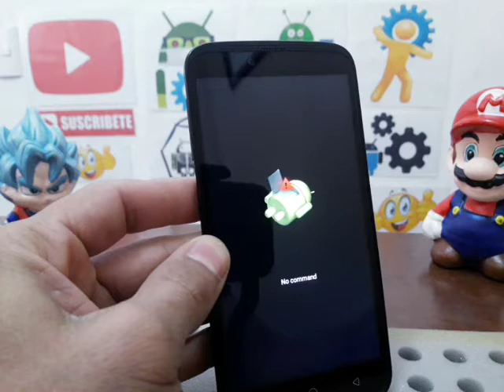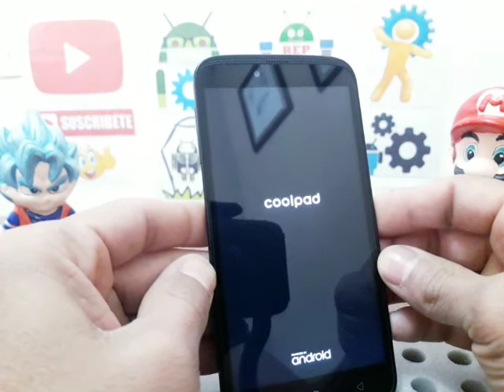como resetear coolpad cp3636a cricket / lo deja como nuevo